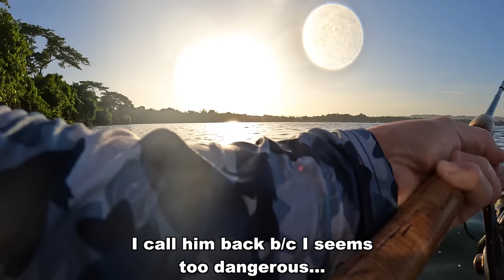HERMIT CRABS & HANDLINES: Local Fisherman Teaches Us How to Catch TROPICAL FISH!!! (Ft. My Dad)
Me and my dad travel to Jamaica for the FIRST time ever and decide to wet a couple lines while we're on vacation! Little did we know... Our beach fishing adventure would lead to meet an AMAZING local angler!!!

1. $20 Foldable Net
2. Stream Thermometer
3. Reel Grips
4. $20 Universal Tripod
5. Gopro Hero 9 Black (BEST GOPRO - DON'T Buy Hero 10)
6. Gopro Chest Mount